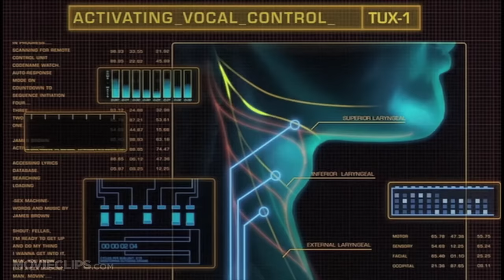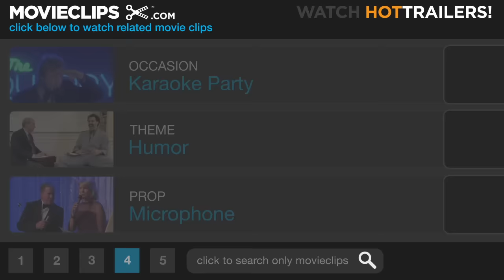The Tuxedo (6/9) Movie CLIP - The Last Emperor of Soul (2002) HD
CLIP DESCRIPTION:
Jimmy (Jackie Chan) fills in for James Brown by using his tuxedo to entertain the crowd.

FILM DESCRIPTION:
Clothes make the superspy in this high-energy action comedy. Jimmy Tong (Jackie Chan) is a well-meaning but clumsy New York City cab driver who is tapped by Steena (Debi Mazar), associate to multi-millionaire Clark Devlin (Jason Isaacs), for a new job as Devlin's personal limo driver. After a mysterious accident lands Devlin in the hospital, Tong learns that his new boss has a secret -- when he's not wheeling and dealing in high finance, Devlin is also a secret agent for the CSA, a top-level security agency. The secret to Devlin's success as a spy is his trademark tuxedo, a suit which is loaded with special gadgets which turns him into a high-tech fighting machine. After Tong dons the tuxedo and is transformed into a martial arts master, he takes over for Devlin and discovers that the agent's injuries didn't happen by accident. As Tong tries to chase down a handful of international super-villains bent on world conquest, he has to deal with Devlin's new partner, Del Blaine (Jennifer Love Hewitt), a CSA rookie who is just as baffled by her new assignment as Tong. The Tuxedo marked the feature-film debut for director Kevin Donovan, who had previously won international acclaim for his work in television commercials.

CREDITS:
Cast: Rafael Brown, Jackie Chan, Ritchie Coster, Peter Gail Williams, Mia Cottet, Jennifer Love Hewitt
Director: Kevin Donovan
Producers: William S. Beasley, Willie Chan, David Coatsworth, Laurie MacDonald, Brandi McDougall Neuwirth, Walter F. Parkes, Adam Schroeder, Solon So, John H. Williams
Screenwriters: Phil Hay, Matt Manfredi, Michael Leeson, Michael J. Wilson